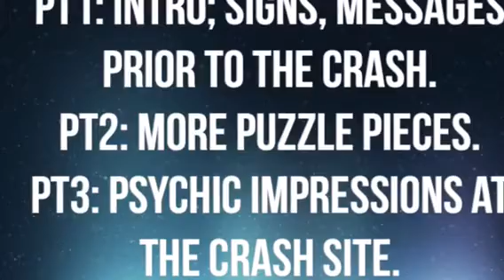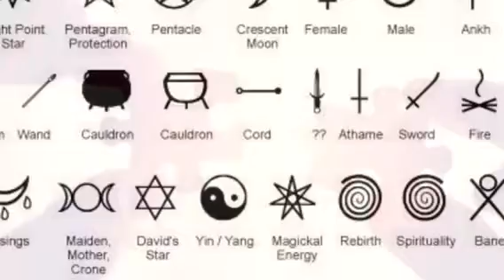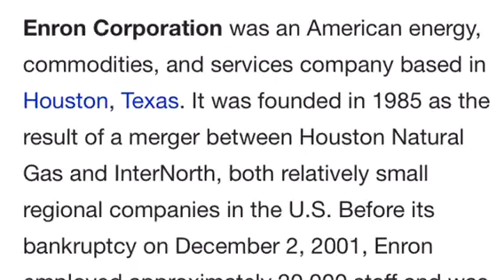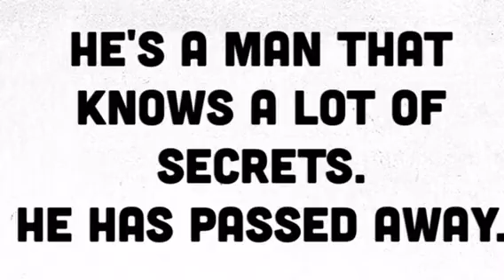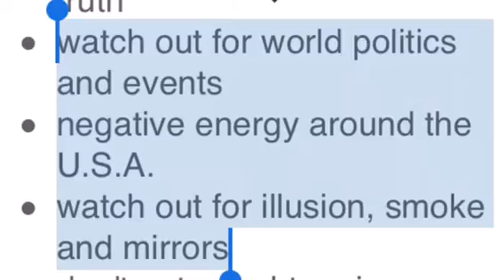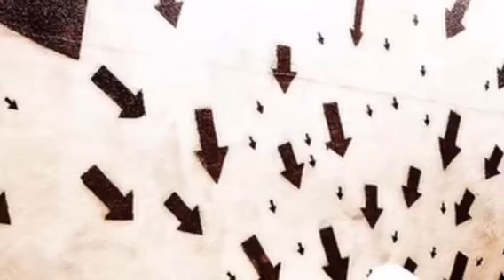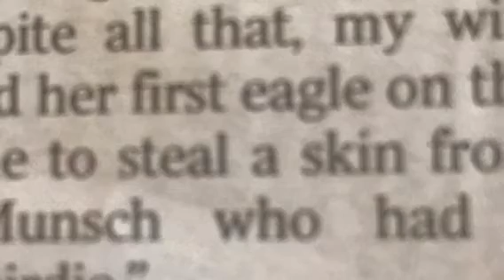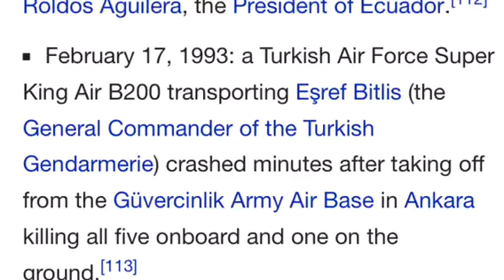Melbourne Plane Crash Psychic Vibes Pt1 (Essendon Airport, Beechcraft B200 Super King Air, Feb 2017)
A video journey of my psychic vibes, signs, impressions, of the Melbourne Plane Crash B200 on Feb 21, 2017. By Natalia Kuna, a Psychic Medium living in Melbourne.
***Natalia is a Psychic Medium, Energy Healer, Founder of 'Spiritual Academy', School for Online Learning. for many spiritual articles & to view services (Skype/Zoom PSYCHIC READING, ENERGY HEALING/CLEARING sessions, ONLINE COURSES, numerology, etc)